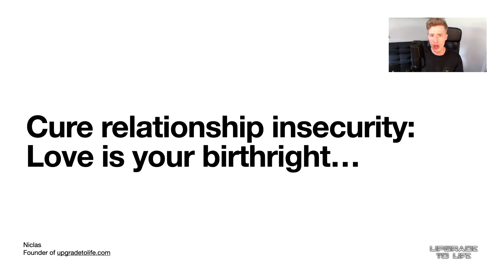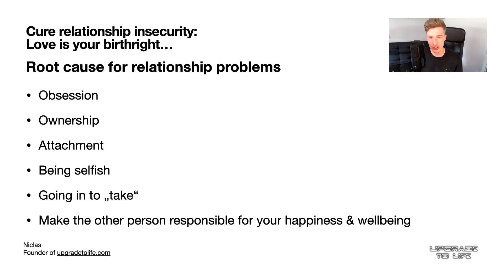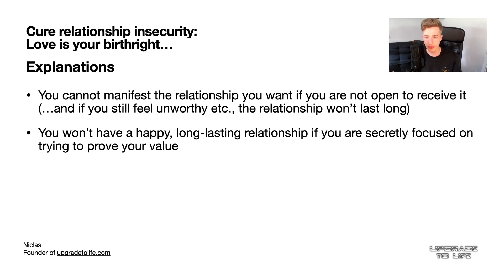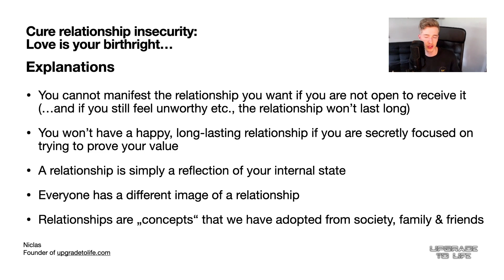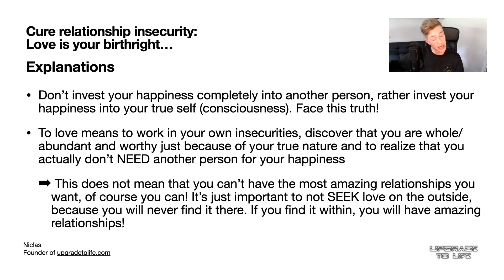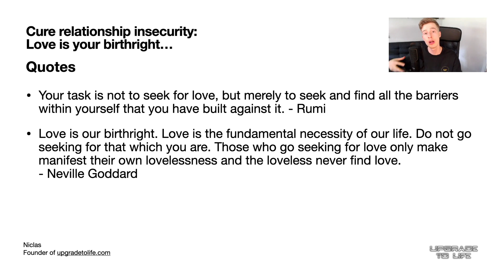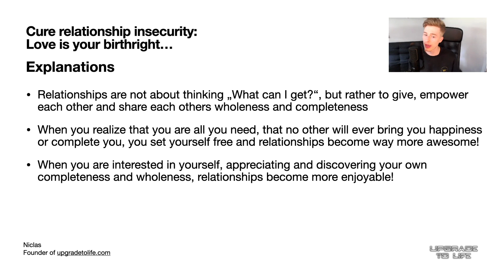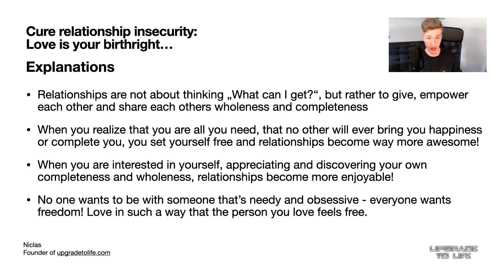how to cure insecurity in relationships (neville goddard)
"Your task is not to seek for love, but merely to seek and find all the barriers within yourself that you have built against it." (Rumi)

"Love is our birthright. Love is the fundamental necessity of our life. Do not go seeking for that which you are. Those who go seeking for love only make manifest their own lovelessness and the loveless never find love." (Neville Goddard)